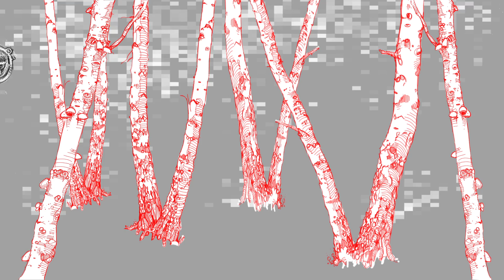Space Monkey in a strange land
Projector Club Test animation, WIP ( music ; Sabres of Paradise)